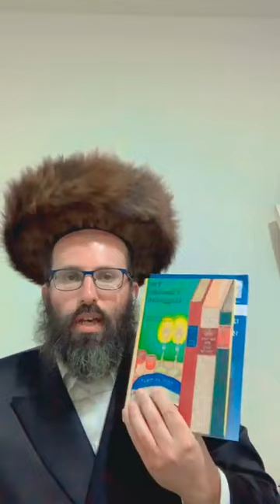United Souls Weekly Emuna Class (even on Pesach) - THE MOSHIACH Flow by Eli Goldsmith Inspired!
Dedicated with Rav @ShlomoKatzMusic and @shiratdavid5692 - prayers joining with Zayit Ranan to the elevation to Leah (Lucy BDH) Dee's and two beautiful daughters' souls... Check out @Pulseofisrael for needed content from RabbiLeoDee (cover Pic Thank you for the special photo @TheAustralianJewishNews) the Deefamily...

on Pesach2023 mashiachnow... by @EliUnityGoldsmith